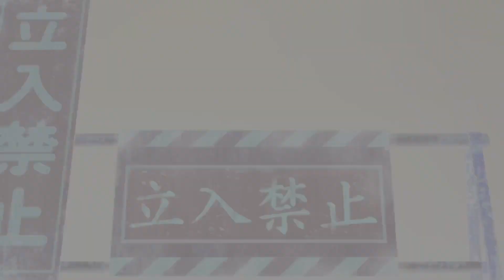Trailer: ¡DanDanDan El Primer Encuentro en cines, estreno 5 de Septiembre!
Nunca has visto un OVNI, ¿Verdad? 🛸👽 ¡Prepárate para disfrutar del inicio de DanDaDan una historia excéntrica y divertida en el cine!

Momo Ayase, una chica de preparatoria que cree que los fantasmas, tiene un compañero otaku: Okaruto-kun, al que le gustan los extraterrestres. Para hacer al otro creer ya sea en los espantosos o en los alienígenas, hacen una apuesta. Momo se dirige a un hospital abandonado donde se avistan ovnis, y su amigo hacia el túnel embrujado… ¡¿Comienza una historia llena de ocurrencias paranormales y acción! ¿¡Su fatídico amor también comienza!?